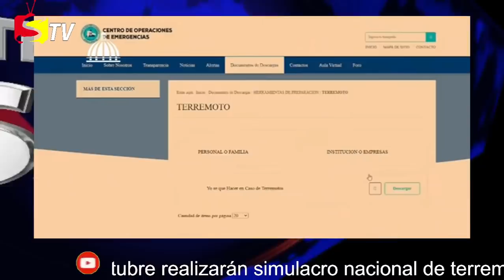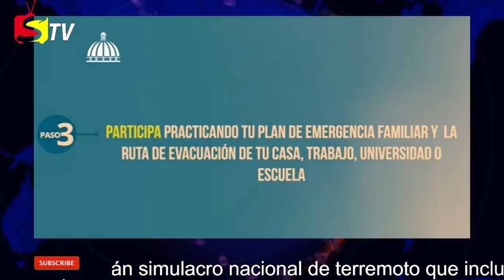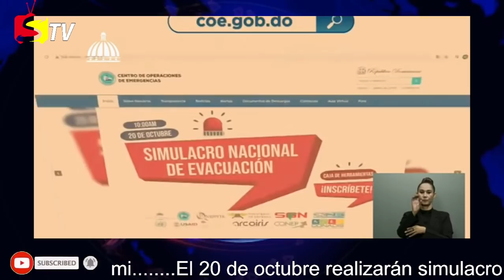EL 20 DE OCTUBRE REALIZARÁN TERREMOTO SIMULADO QUE INCLUIRÁ ALERTA DE TSUNAMI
El próximo miércoles 20 de octubre las autoridades realizarán la simulación de un terremoto con el objetivo de preparar a la población en general, incluyendo instituciones públicas y privadas, para responder ante un evento como este.
Para las 10:00 de la mañana se ha pautado el simulacro del sismo que tendrá como epicentro la ciudad de Santiago y generará además una alerta de tsunami.

Asimismo, han previsto trabajar un escenario en el que se generen informaciones sobre colapso parcial y total en edificaciones, lugares incomunicados, ejecución de evacuaciones en todo el país, personas atrapadas, desalojos hacia puntos de reunión en industrias, hoteles y hospitales.

Además, interrupción en el tránsito por colapso de puentes peatonales, elevados y caídas de letreros, ruptura y caída de líneas de transmisión eléctrica, explosiones de estaciones de expendio de combustibles, corte de suministro de agua y caos generalizado en la población dentro de los cascos urbanos.

De igual modo, habrá reportes de incendios en áreas industriales y urbanas, esto último permitirá poner en ejecución los equipos de manejo de materiales peligroso.

Por instrucciones del presidente de la República, Luis Abinader, se simulará la ocurrencia de un terremoto cuyos antecedentes se remontan a diciembre de 1562, con epicentro en Santiago de los Caballeros, aunque “se sentirá en todo el territorio nacional”.